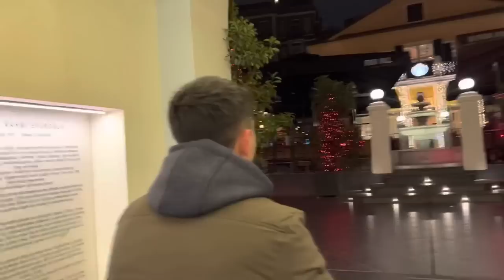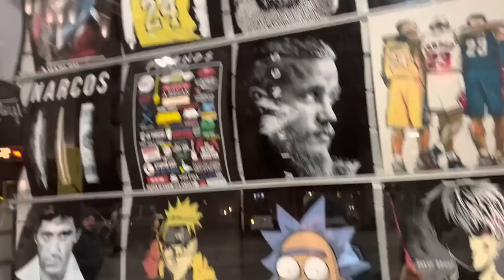İSTANBULUN GECE HEYATI - TÜRKİYE 🇹🇷 ( TAKSİM )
Salam bugunki videomuzda turkiye İstanbulda sizlere gece heyatin göstermek ucun cekmisem insAllah beyenersiz
Social Media Hesablarimiz